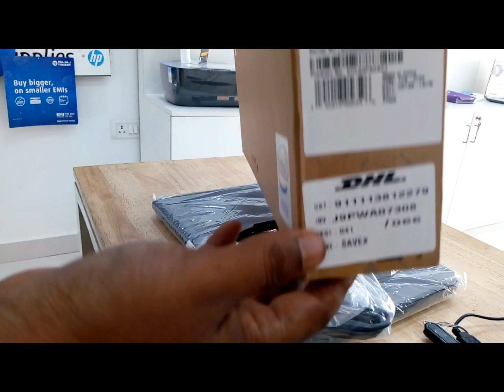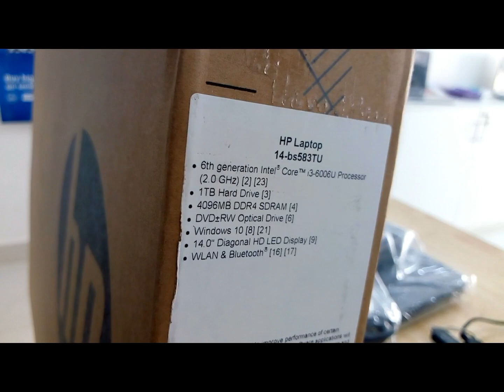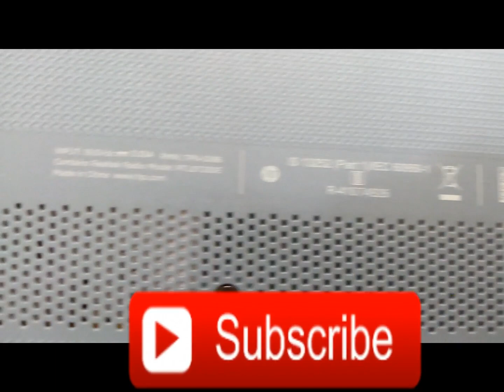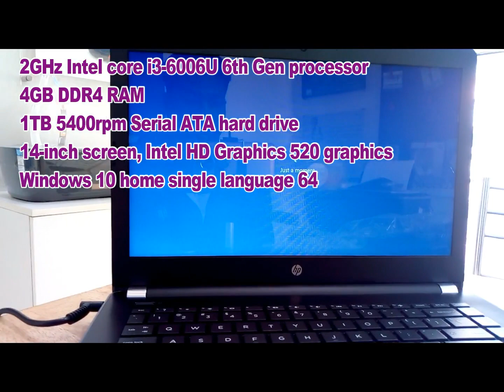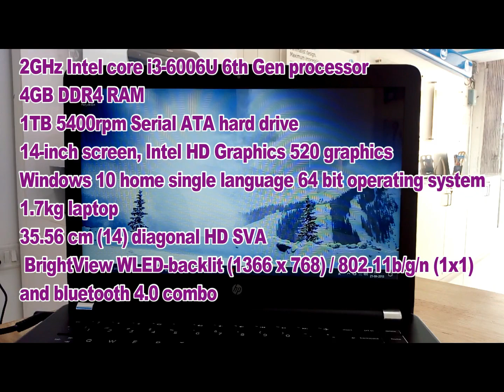HP 14-BS583TU UNBOXING & FULL REVIEW 2018.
Price @33200/-

2GHz Intel core i3-6006U 6th Gen processor
4GB DDR4 RAM
1TB 5400rpm Serial ATA hard drive
14-inch screen, Intel HD Graphics 520 graphics
Windows 10 home single language 64 bit operating system
1.7kg laptop
35.56 cm (14) diagonal HD SVA BrightView WLED-backlit (1366 x 768) / 802.11b/g/n (1x1) and bluetooth 4.0 combo
1 headphone,microphone combo; 2 USB 3.1 Gen 1 (Data transfer only) / 1 multi-format SD media card reader
Weight : Starting at 1.7 kg , Dimension : 34 x 24 x 2.37 cm / 65 W AC power adapter.